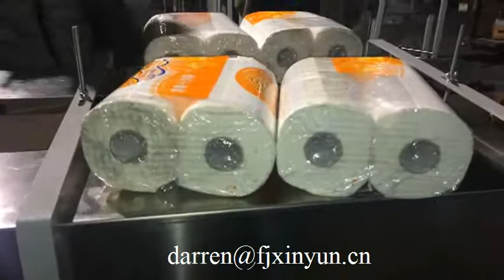Semi automatic two rolls kitchen towel paper wrapping machine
Semi automatic two rolls kitchen towel paper wrapping machine, kitchen towel roll paper packaging machine
Contact person: Darren Pan
M.B:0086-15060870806 (Viber Wechat and WhatsApp)
Skype:peilun87